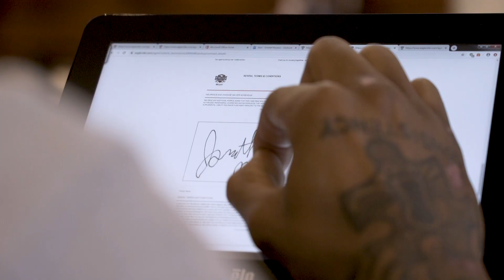Miami Winter Motorcycle Ride | EagleRider X Harley-Davidson